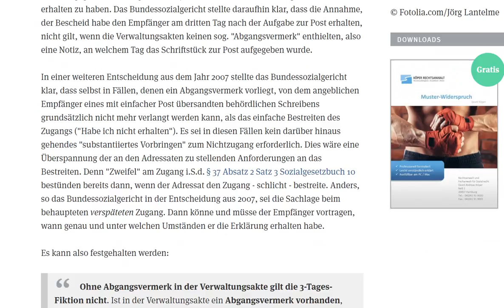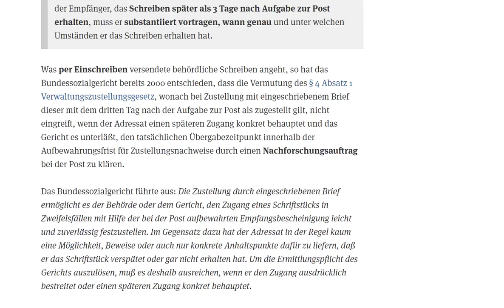JOB CENTER !!! Muss Zugang ein einfaches Briefes nachweisen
► Arbeitslosigkeit, Abwehrmethoden, Urteile